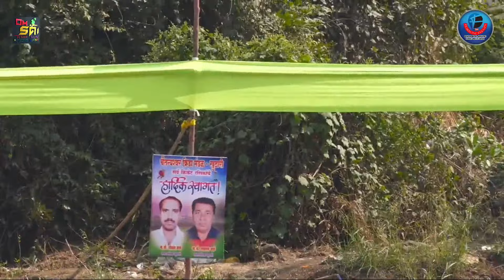PETH vs MURBI | श्री चैतन्येश्वर चषक - २०२४ | खुटारी